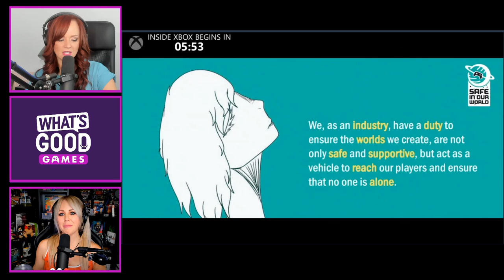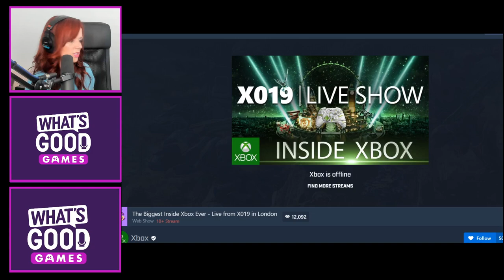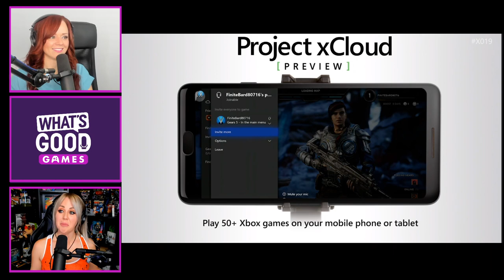Xbox XO19 Live Reactions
Andrea and Britt are watching the live presentation from London for X019. What will Xbox show? Join us to find out!